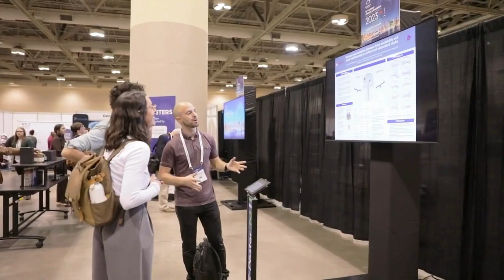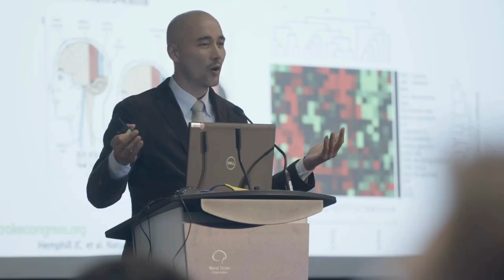WSC 2025 | ОCTOBER 22–24 | BARCELONA, SPAIN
The World Stroke Congress brings together clinicians, researchers, health policymakers, and stroke advocates from around the globe. The congress delivers cutting-edge science, practical education, and powerful patient perspectives, all under one roof.

The WSC 2025 program is designed to provide you with essential insights and the latest advancements in stroke care, featuring a variety of session formats such as:
- Plenary presentations from global experts
- Joint sessions with renowned organizations
- Roundtable discussions
- Interactive networking and debate sessions, and much more!

Key topics include:
- Innovations in stroke care technology
- Managing vascular cognitive impairment
- WSO & SIECV: Integrating Technology to Enhance Stroke Care and Education
- Medical Journals Roundtable: What editors-in-chief are seeking
- Debate session: The future of neurocardiology